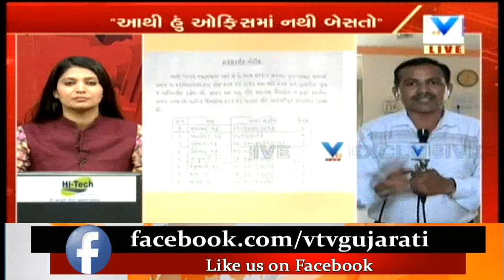I'm Lord Vishnu's Kalki Avatar, Doing Sadhnas: Hilarious Reason given for Sparse Attendance | Vtv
Hilarious Reason given for Sparse Attendance: I'm Lord Vishnu's Kalki Avatar, Doing Sadhnas